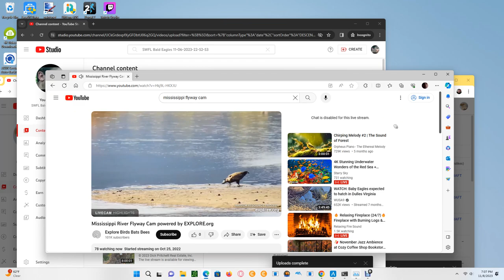Mississippi River Flyway 11/08/2023 15:59